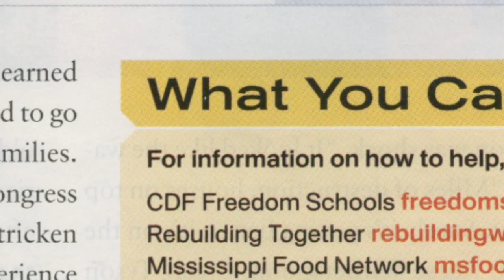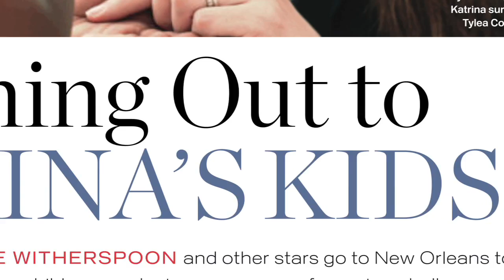Cyd Wilson - 2009 Champion of Children Honoree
At this years Healthy Child Awards, we honored four outstanding individuals as Champions for Children. Our inspiring honorees are emblematic of individuals who speak up and take action to protect childrens health, and have effected real change, both in big and small ways.